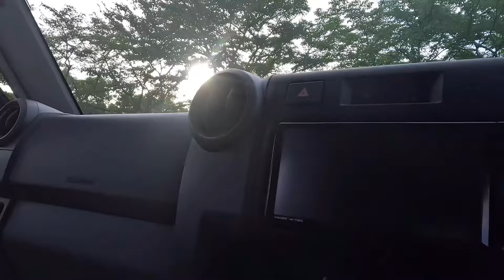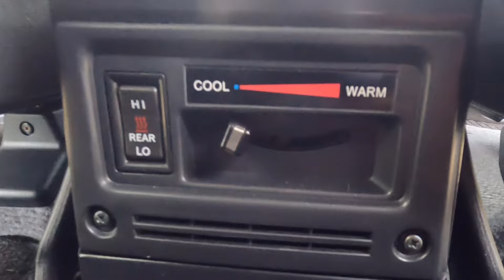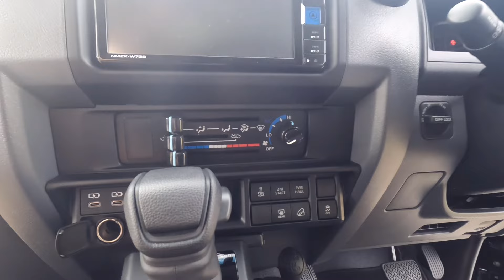【LAND CRUISER 70】ランクル70紹介 現代風に仕上がり重厚感が増す JAOSフロントバンパーガーニッシュ アンダーカバー どっから見てもカッコいい